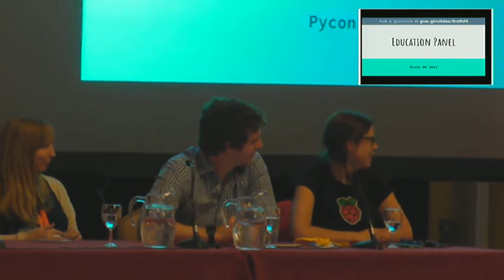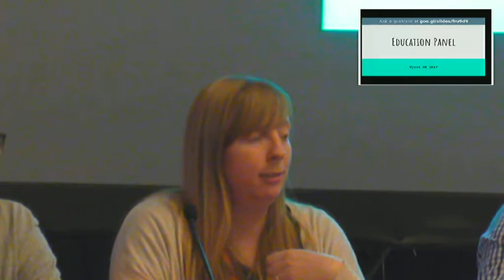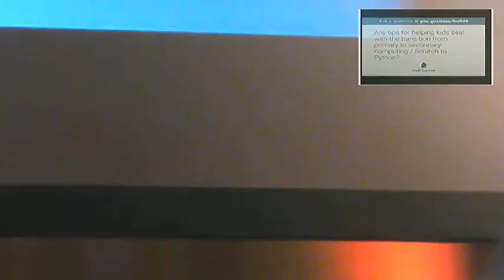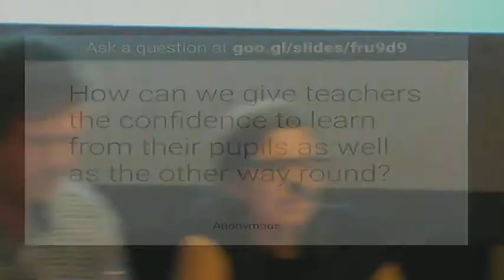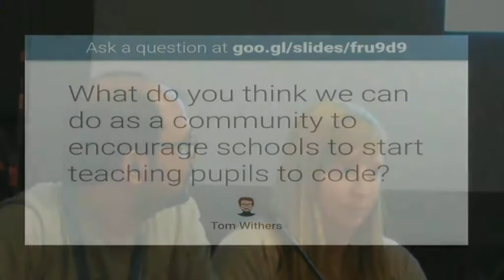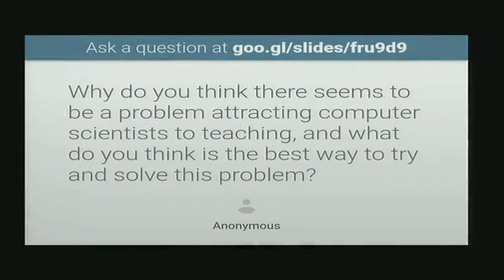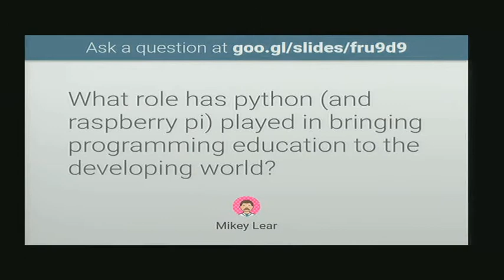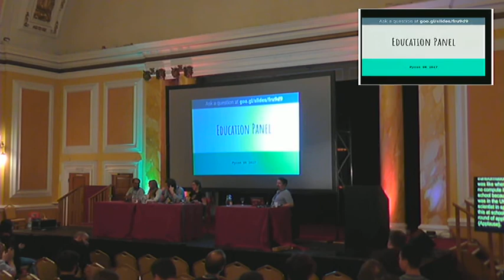PYCON UK 2017: Friday Education Panel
This is a panel of four experts answering pre-submitted questions from the assembled audience under the guidance of a chairperson. Audience participation will be encouraged.

Are you a student learning Python? Do you teach using Python? Perhaps you support teachers or create educational resources? You may even be a parent with a perspective on how your own children are taught programming! Our panel of experts would love to hear from you!

Think "Question Time" on BBC1 at 10:30pm on a Thursday and you have a pretty good idea of what it will be like.

Dan Pope (Chair)

Daniel is a hobbyist games programmer and two-time winner of the Pyweek games programming contest. He is author of Pygame Zero and adventurelib, both educational games frameworks for Python. He works for Two Sigma, a NYC hedge fund, from London.

Carrie Anne Philbin

Carrie Anne Philbin is an award winning Computing & ICT Teacher, Author and YouTuber. Currently working as Director of Education for the Raspberry Pi Foundation to put the power of computing and digital making into the hands of people all over the world. She also volunteers on the board for Computing At School and as a Fellow of the Python Software Foundation. Alongside her work in formal education in the UK, Carrie Anne also hosts a Computer Science series on popular educational YouTube channel Crash Course and creates technology tutorials on her own channel the Geek Gurl Diaries.

Cat Lamin

Former UK primary school teacher and real-life geek girl, Cat is enthusiastic about getting teachers and children interested in coding and computing. She is a Raspberry Pi Certified Educator, CAS Master Teacher and Google Certified Educator; in her spare time, she performs in for an amateur theatre group, Q2 Players. Recent work has included work for the National STEM centre, travelling to Brazil to train elementary school teachers in basic computational thinking and computer science as well as working part-time for pi-top.

Cat also founded Coding Evening for teachers, a network of social events to encourage teachers and community members to get together and share best practice for computing teaching. She runs Raspberry Jam events in Wimbledon.

Kushal Das

Kushal Das is a developer of SecureDrop at Freedom of the Press Foundation. He is a long time contributor to various upstream Free Software projects including the Fedora project. He is a core developer of CPython, and also a director of the Python Software Foundation. For the last 10 years he has been organizing online summer training to help people to become upstream contibutors, and wrote an online book to help in the same.

Tom Crick

Tom Crick is Professor of Computer Science & Public Policy and Deputy Director of Innovation at Cardiff Metropolitan University. His interests sit at the research/policy interface, solving data-driven and computationally-intensive problems, as well as science/innovation policy, public service innovation, STEM education and skills/infrastructure for the digital economy. In 2013, he chaired the Welsh Government’s review of the ICT curriculum and chaired the development of a Digital Competence Framework for all schools in 2016. He was recently announced as the chair of the new National Network for Excellence in Science & Technology. He is Vice-President of BCS, The Chartered Institute for IT, Chair of CAS Wales and a non-executive director of Dŵr Cymru/Welsh Water. Twitter: @ProfTomCrick